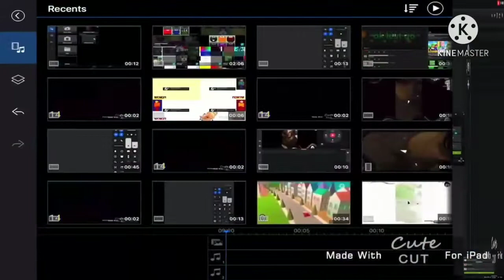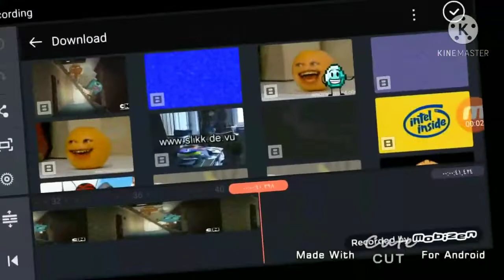Fuji TV Multirender Cute Cut Part 3